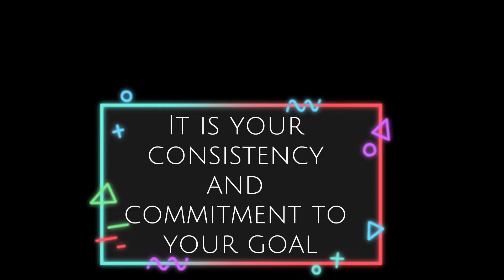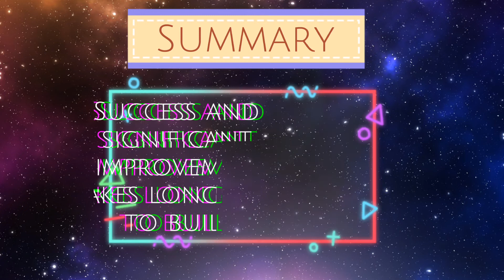The Secret For Success?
Hi Guys!! This is me, Thyself. I hope we enjoy our journey together. Smile and enjoy the beauty of our life...

*CTTO to the other materials/pics/music which are used in this video